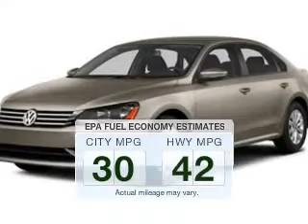2015 Volkswagen Passat - Ithaca NY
Year: 2015
Make: Volkswagen
Model: Passat
Trim: SE
Engine: 2.0 L, 4 cylinder
Transmission:
Color: Beige
Mileage: 5
Address:
Route 13